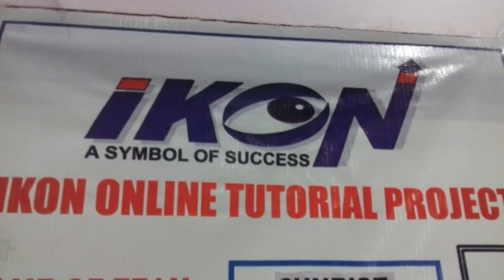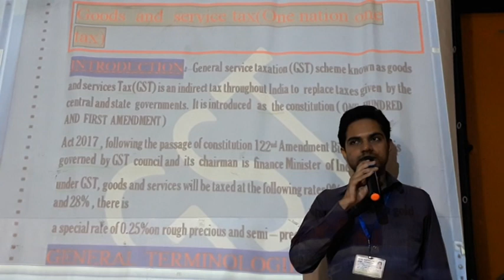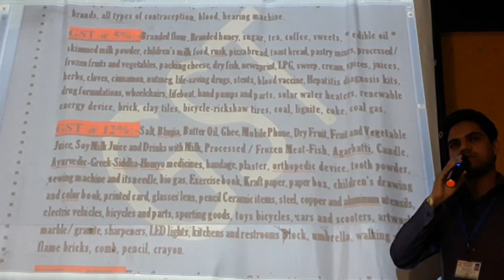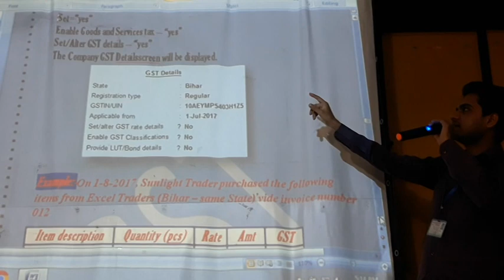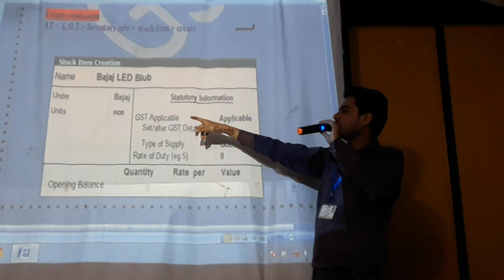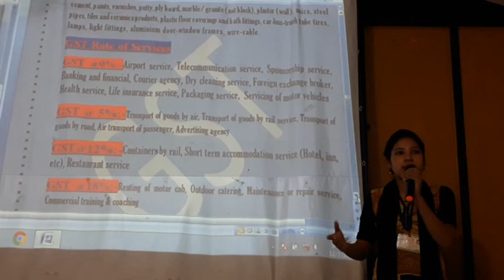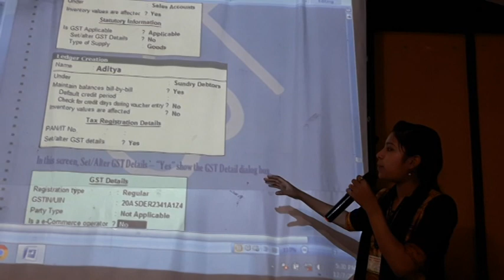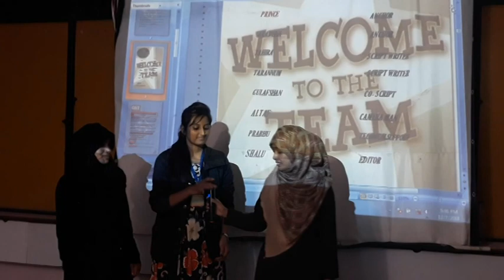GST (GOODS AND SERVICE )